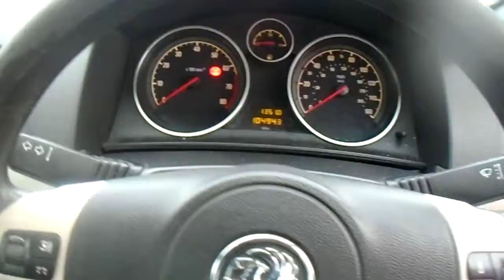LOT 302 HULL